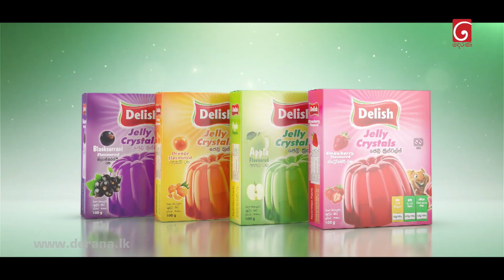Iskole | Episode 294 22nd April 2022